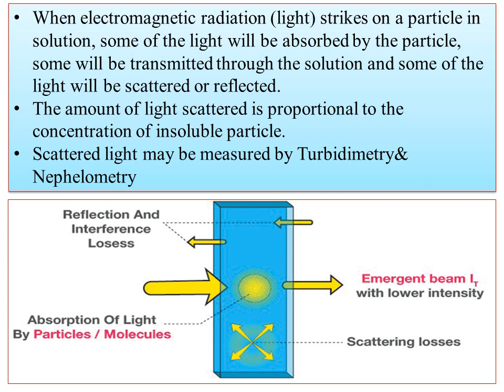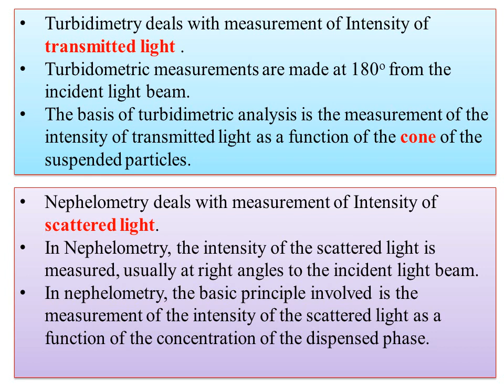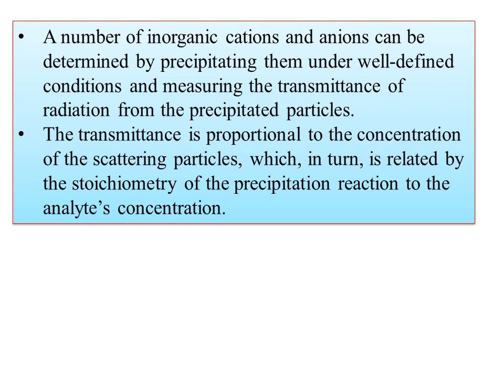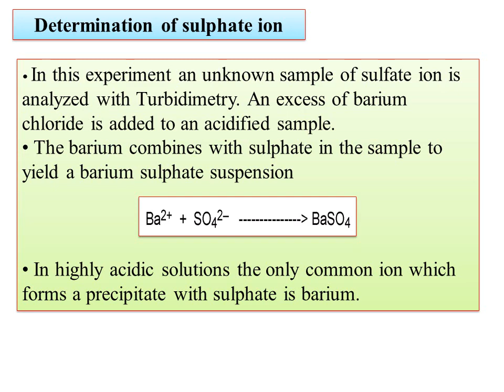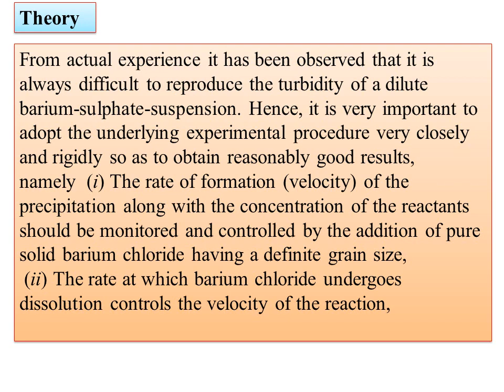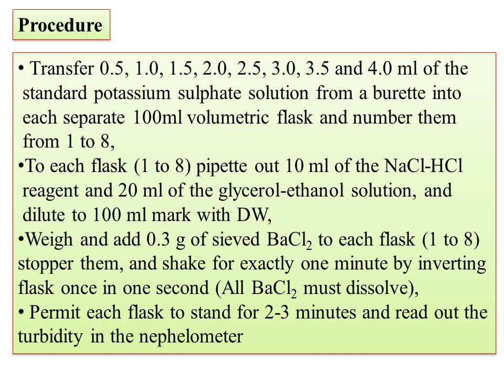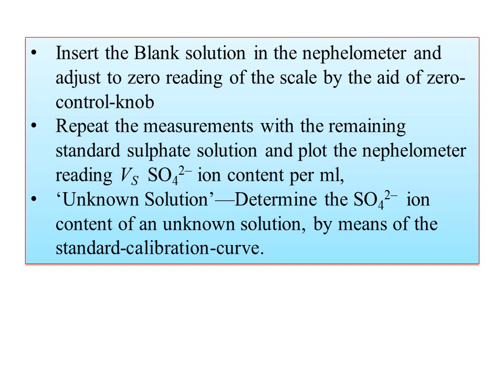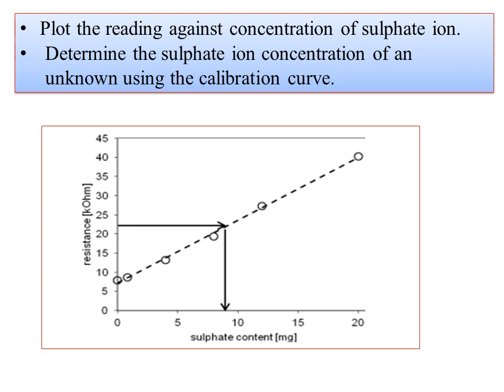10.Nephelometry & Turbidimetry-Applications of Nephelometry&Turbidimetry (determination ofsulphates)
Hi
 I am uploading the video on determination ofsulphates  by  Nephelometry & Turbidimetry-Applications of Nephelometry&Turbidimetry
Quantitative Analysis-Instrumental Methods-Nephelometry & Turbidimetry-Introduction, Principle, Instrumentations, Applications